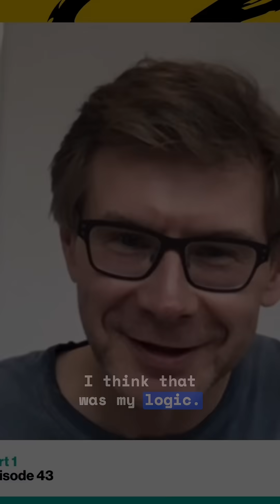Why coding differs so much from biology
Michael Antonov explains philosophy that coding provides a creative, empowering space—one where limits could actually be overcome. Unlike the complexities of Biology which he would later create a company to tackle.

Michael is the Founder & CEO of Deep Origin, and former Co-Founder of Oculus.